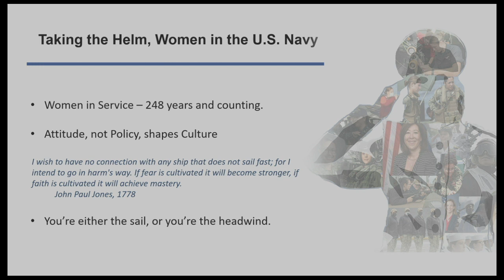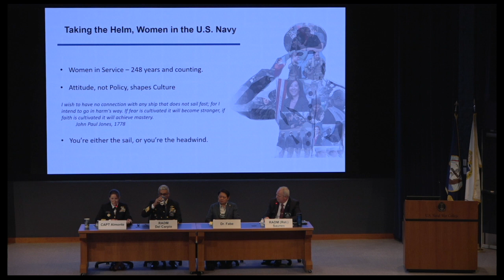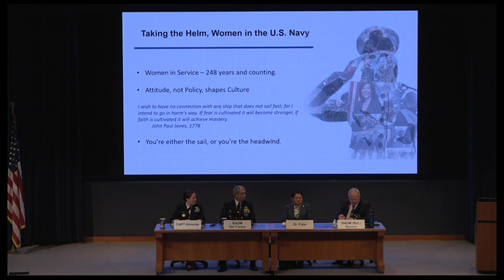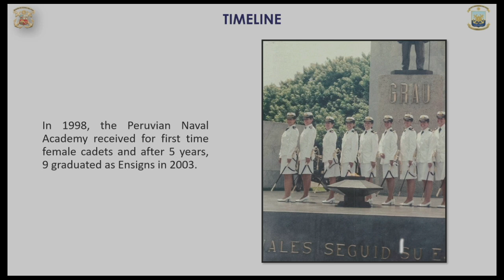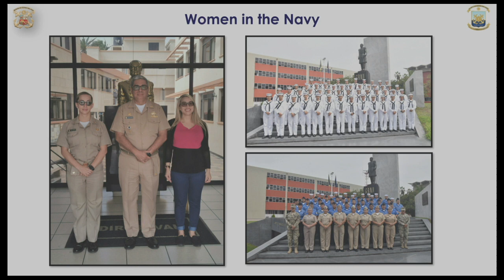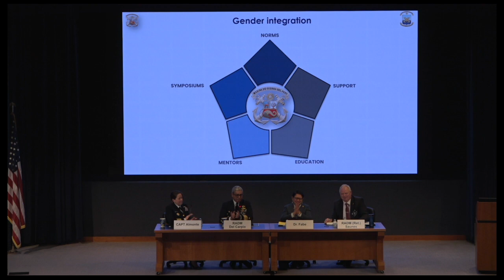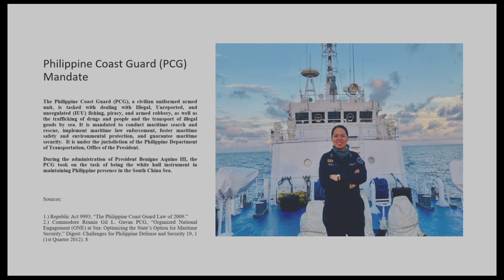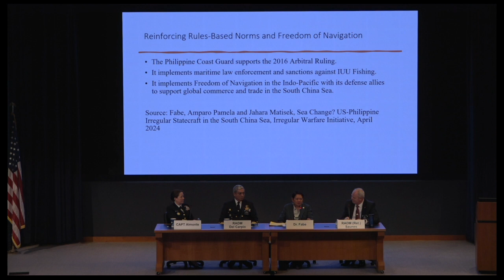2024 WPS Symposium: Elective Panel 1A – Strengthening Maritime Security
ELECTIVE PANEL 1A: STRENGTHENING MARITIME SECURITY

Taking the Helm, Women in the U.S. Navy Captain Christa Almonte, U.S. Navy, U.S. Central Command

Understanding the application of strategic planning, adapting problem-solving skills to get at the operational challenges of America’s navy, bridging the civil-military divide, and earning the privilege of command and inspiring confidence...These are gender-ignorant processes. Leadership at the helm of the U.S. Navy belongs to the self-assured, the skilled, the impassioned.

As women face headwinds and tides in reaching that helm, they must be confident, and they must seek mentors – including and maybe especially among male counterparts – but also find their greatest motivation to be successful: internal fortitude.

To be a leader, a woman sailor must trust in their ability to strengthen navy operations, to use unique problem-solving and communications skills to get at the challenges faced by the navy. These are dynamic times, and the navy today needs its greatest leaders – at every rank – to step forward.
So find your inspiration, inwardly and from the men and women around you, remove the obstacles, face whatever forms the headwinds or tides may take, and achieve that greatest goal: being an inspiration to others, and becoming the leader the Navy needs at the helm.

Gender Integration in Maritime Security Operations in the Peruvian Navy
Rear Admiral Luis Del Carpio, Peruvian Navy, Peruvian Naval War College

The Peruvian Navy began the process to admit women as sailors 38 years ago, since that the Naval Academy and the Petty Officers School receives annually women to be part of the Navy. After graduation the women joint the Pacific Command and the Amazon Force, working together with men in different units and bases to secure and protect the different areas of responsibility. The Peruvian Navy currently focuses their efforts to create more gender integration.

Enhancing Feminine Power at Sea: Filipino Female Coast Guard Officers Patrolling Territorial Waters
Dr. Amparo Pamela Fabe, Philippines Coast Guard Officers Training Center

The UN Security Council Resolutions 1325 and 1820 both advance the Women, Peace, and Security agenda on a global level. These Security Council Resolutions are implemented through the Philippine National Action Plan on Women, Peace, and Security (NAPWPS). The Philippine National Action Plan is composed of primary outcomes: 1.) Protection and Prevention- To ensure the protection of women’s human rights and prevention of violation of these rights in armed conflict and post-conflict situations; 2.) Empowerment and Participation - To empower women and ensure their active and meaningful participation in areas of peacekeeping, peacemaking, peacebuilding, conflict prevention, conflict resolution, and post-conflict reconstruction. Two support factors serve as pillars to fulfill these primary outcomes: a.) Promotion and Mainstreaming- To promote and mainstream gender perspective in all aspects of conflict prevention, conflict resolution and peacebuilding; and, b.) Monitoring and Evaluation - To institutionalize a system to monitor, evaluate and report on the implementation of the National Action Plan to enhance accountability for successful implementation and the attainment of goals. The National Action Plan contains 11 action points and 37 indicators. This paper highlights the increased representation of women at all decision-making levels in the Philippine Coast Guard and the establishment of mechanisms for the prevention, management, and resolution of conflicts. The Philippine Coast Guard leadership applies these National Action Plan provisions by ensuring that female officers experience equal opportunities in the recruitment process, in the fair and consistent access to national, foreign and regional training and in the enjoyment of career advancement possibilities.

The U.S. Naval War College (NWC) hosted the 10th iteration of its Women, Peace, and Security (WPS) Symposium onboard Naval Station Newport, May 2-3.

The symposium, themed “Advancing Gendered Security in a Complex World: Hard Power, Smart Power, Soft Power,” aimed to foster a shared understanding of the complex and dynamic global security environment through examination of women’s influence and experience as stakeholders and catalysts of change alongside men.